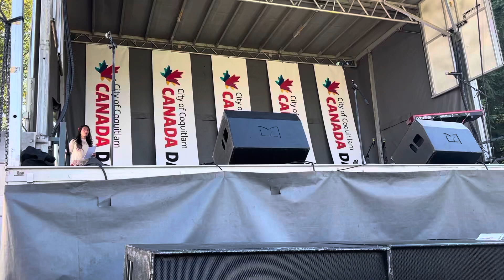Canada Day Coquitlam 2023